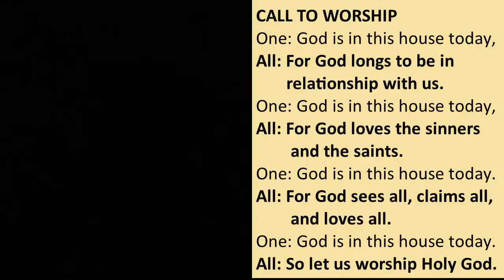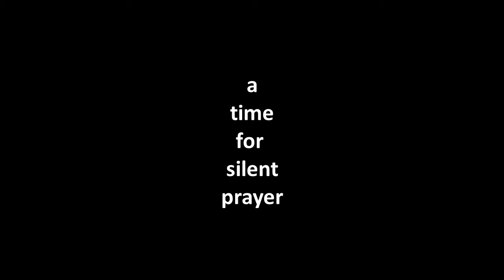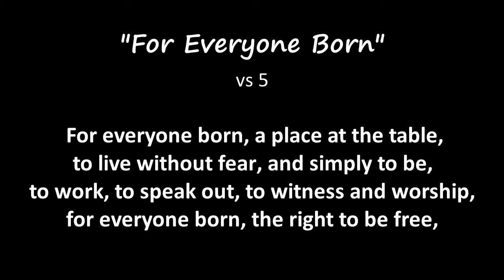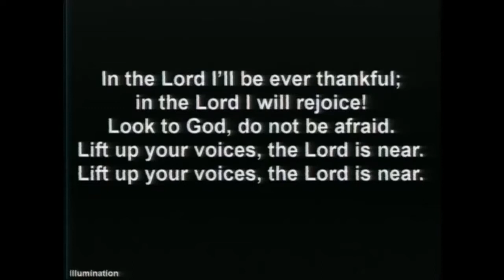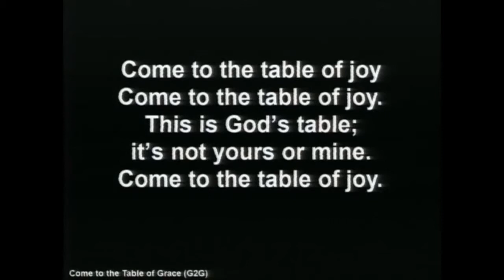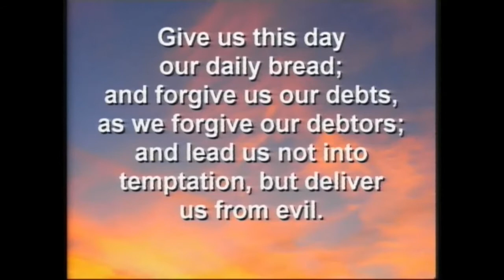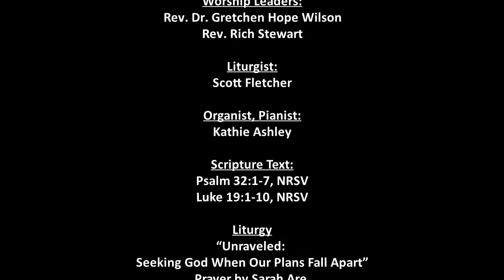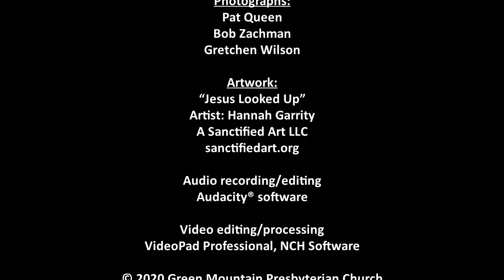07052020 GMPC Worship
"Unraveled:Seeking God When Our Plans Fall Apart" Sermon Series from SanctifiedArt. "Jesus Looked Up" (Zacheus the Wealthy Tax Collector)
with Rev. Dr. Gretchen Hope Wilson